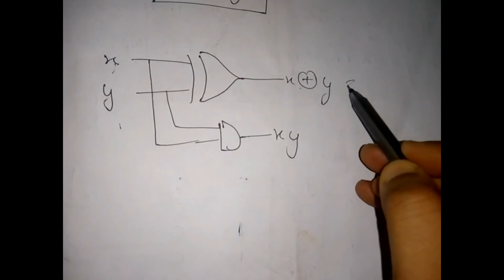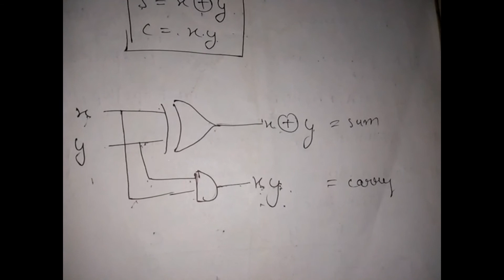Combinational Circuit-Half Adder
Your Query
1. digital electronics lectures for diploma
2. digital electronics lectures for gate
3. digital electronics lectures for BTech
4. digital electronics lecture in Hindi
5. digital electronics lecture BCA
6. digital electronics best lectures
7. digital electronics gate lectures for case
8. digital electronics engineering lectures
9. digital electronics gate lectures for eee
10. digital electronics gate lectures for ece
11. digital electronics lectures for polytechnic
12. digital electronics lectures for UGC net
13. digital electronics lecture Hindi
14. digital electronics gate lectures in Hindi
15.  basic digital electronics lecture in Hindi
16.  digital electronics lecture k map
17. lectures on digital electronics

For tutorial click the given link